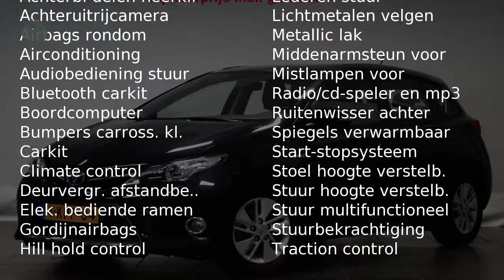Toyota Auris 1.8 Hybrid Aspiration